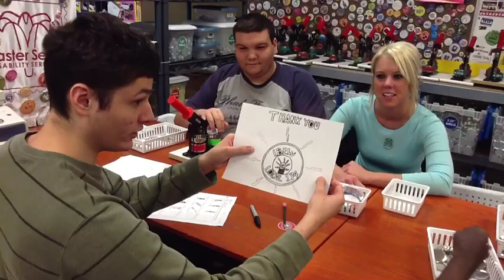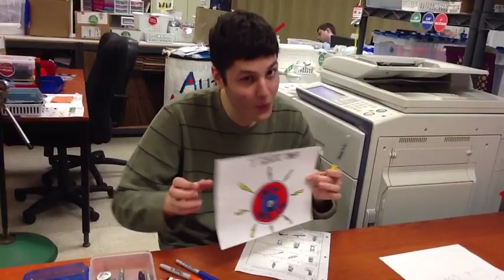IBEW 134 and Easter Seals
HarrysButtons.com at Easter Seals is a micro-enterprise that manufactures high-quality, wholesale buttons, magnets and keychains.  All of our products are handmade by individuals with Autism and other disabilities at Easter Seals Metropolitan Chicago.

HarrysButtons improves the lives and futures of individuals with Autism by providing vocational training and meaningful employment opportunities.  Our workforce consists of highly skilled, efficient individuals trained to become productive members of society through structured employment.

HarrysButtons has partnered with IBEW Local 134 over the years and we are grateful to have received tremendous and continued support from the union's brothers and sisters. HarrysButtons.com at Easter Seals is proud to expand this partnership with IBEW Local 134's on producing their 14,000 membership buttons!  Bond Brothers will do the union printing and our team at Easter Seals will produce the buttons.  HarrysButtons are proudly made with all USA made parts, machines and equipment.

HarrysButtons also provides a wide-array of cost-effective services including: confidential shredding, data entry, mailing preparation, packaging, assembling, folder preparation, labeling, coil binding, etc. For more info on HarrysButtons.com at Easter Seals, please or contact Kelly Anne Ohde at or .